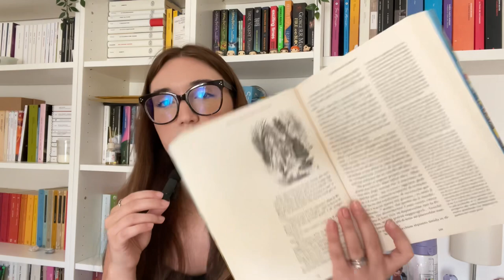MEGA BOOK HAUL DI COMPLEANNO 🎂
Ciao amici!

Gruppo di lettura  a tema sci-fi in collaborazione con @bibliorobi 👇🏻

Qui sotto trovate il link alla mia vetrina Amazon nella quale ho raccolto alcuni dei miei libri preferiti, libri spesso scontati e la mia infinita wishlist… se acquistate dal mio link io ricevo una piccola percentuale sull’acquisto 🤍

Rachele